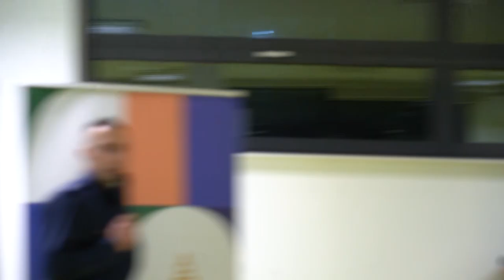21.02.2024 - Spotkanie z prezydentem Grudziądza w sprawie bezpieczeństwa w mieście